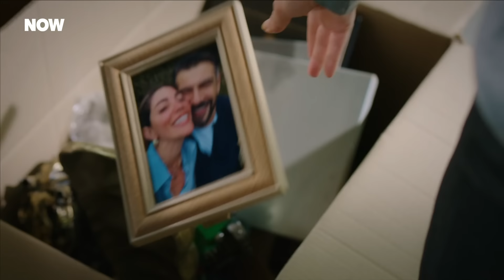Daha Birbirimizin Külüne Muhtaç Olacağız - Kirli Sepeti 35. Bölüm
Hayriye, Yavuz'u siteden göndermeye çalışıyor. YENİ KOMŞUN ESKİ KOCANIM

Kirli Sepeti Her Pazar 20.00'de NOW'da!

Meyra’nın yaptırdığı haber sayesinde İlkgül’ün Songül’den sakladığı şeyler ortaya çıkar. Bu haberi görüp mahvolan tek kişi Songül değildir. Askerde sanılan İlkkan bir anda çıkıp gelince Songül dikkatleri iyice üzerine çeker. Meyra’nın yeni planları Songül’ün ikili hayatını tehlikeye düşürür. Bu sefer Medine ve Hayriye’nin de bu planlardan haberi olmaz. Meyra, İlkgül’ün annesi ile konuşmaya gecekonduya gidince kapının ardında kimin olduğundan habersiz Songül’ün sonunda maskesi düşecek midir?

Oyuncular: Ayça Bingöl, Ceren Moray, Cansu Tosun, Pelin Karahan, Özge Özder, Ayça Erturan, Yusuf Çim, Rüzgar Aksoy, Erkan Sever, Aslıhan Kapanşahin, Nazlı Bulum, Kürşat Demir, Oya İloğulları, Tülay Bekret, Gizem Kala, Sıla Gözüm, Taha Baran Özbek ve Emre Karayel.

KÜNYE
TÜR: DRAM
YAPIM ŞİRKETİ: MEDYAPIM
YAPIMCI: FATİH AKSOY
YÖNETMEN: ECE ERDEK KOÇOĞLU